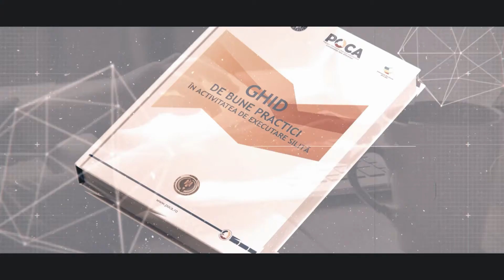UNEJ 20 de ani